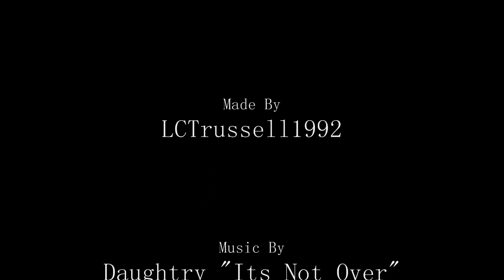Paul Robinson 11/12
Most of Paul Robinson's saves for Blackburn in the 2011-12 season. One of the few Blackburn players to play well in their relegation from the BPL.

The video content is property of the Premier League.
The music content is property of Daughtry.